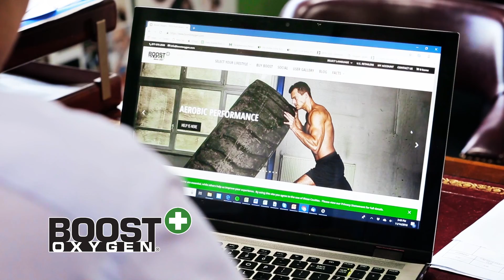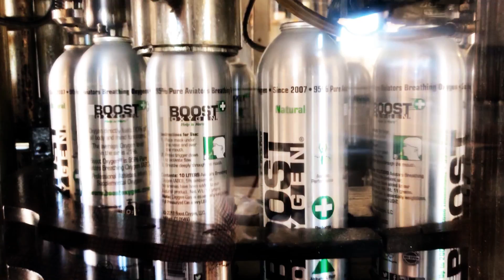Boost Oxygen Company Video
Boost Oxygen, who we are, what we do, who we're for.